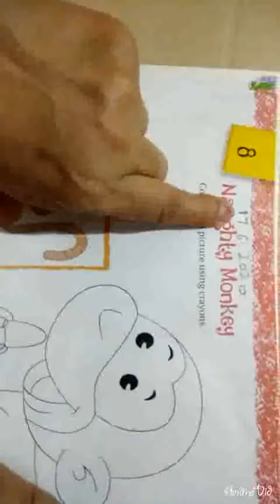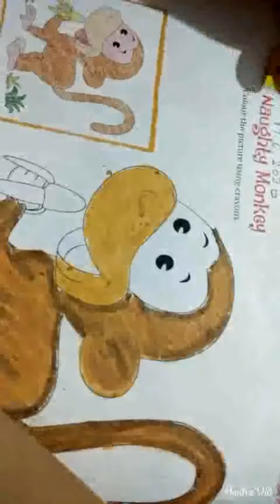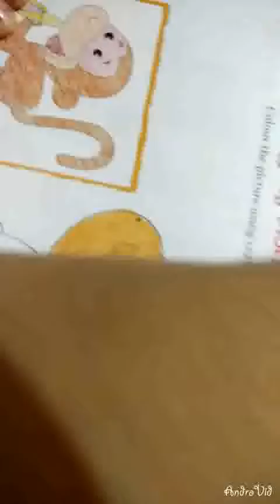Class 2 Oil Pastel coloring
Mixing colours, shading with oil pastels